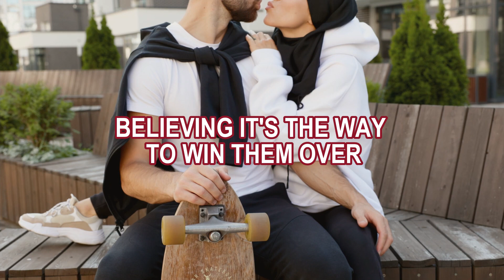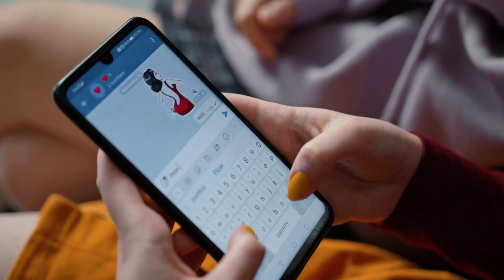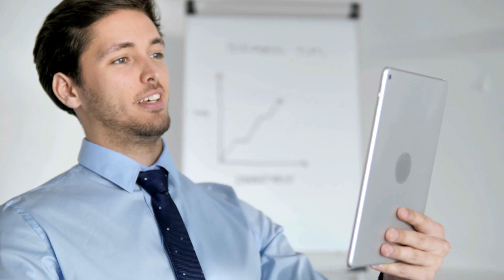THE PSYCHOLOGY OF IGNORING A WOMAN | FALLING IN LOVE with a woman with the LAW OF CONTEMPT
Do you want to be a MASTER in seduction and ATTRACT women?

Delve into the psychology behind ignoring behavior in relationships. Gain valuable insights on why it happens, its impact, and how to foster healthier connections.